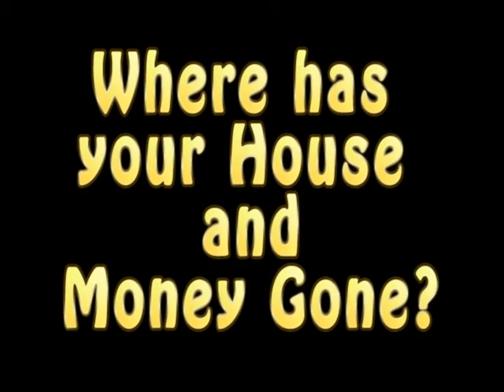Greedy Bastards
my first animation using lightwave